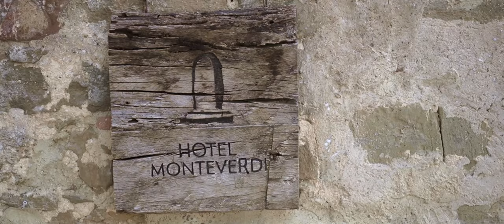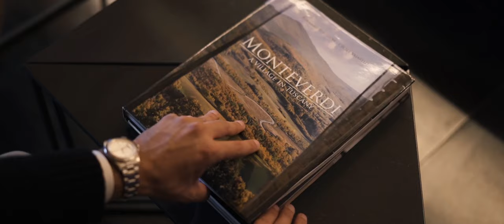Steve Tyrell at Monteverdi Tuscany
Monteverdi Tuscany is pleased to welcome Steve Tyrell as our Artist in Residence. We will be hosting two very special series from October 25 to October 29, 2019, as well as October 30 to November 3, 2019. Grammy Award-winning producer and singer, Steve Tyrell, will once again perform and share his passion and knowledge of the Great American Songbook with a select group of guests in our performing arts center, a 14th-century Romanesque church. Join us for a unique opportunity to spend four days with Steve Tyrell, enjoy intimate dining experiences, cocktail receptions in the new Monteverdi Lounge, and two private concerts featuring this world-class artist. All of these events take place in the incomparably beautiful setting of Monteverdi Tuscany.